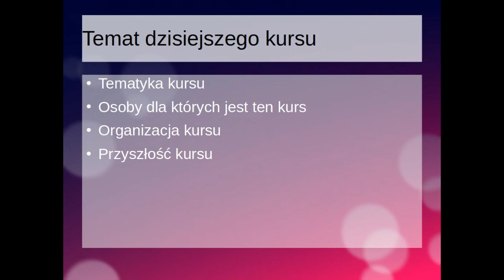#0 EIS kurs Elektroniki Informatyki i Sieci dla hobbystów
Zapraszam na następne odcinki